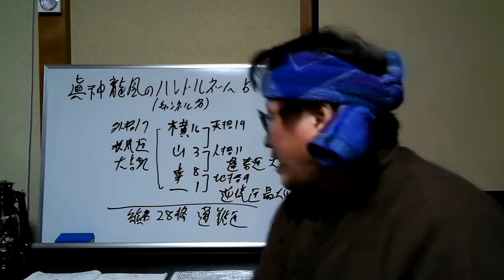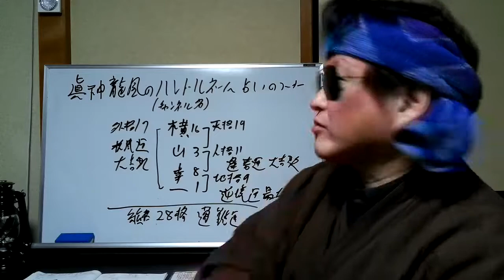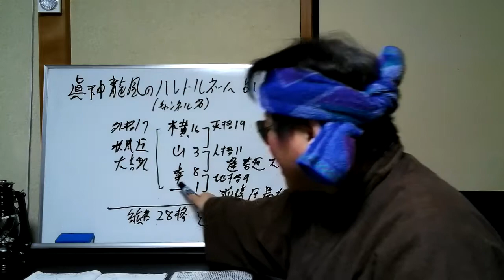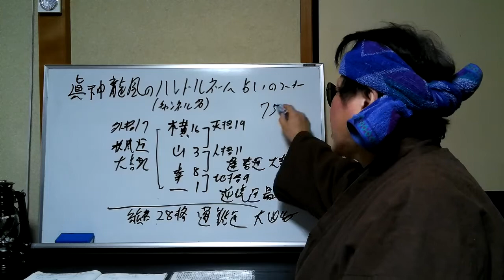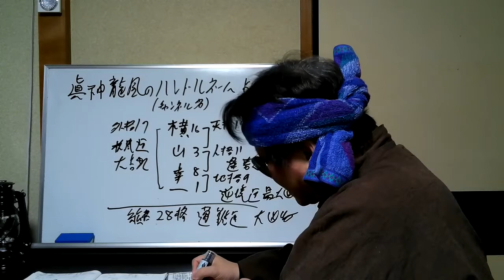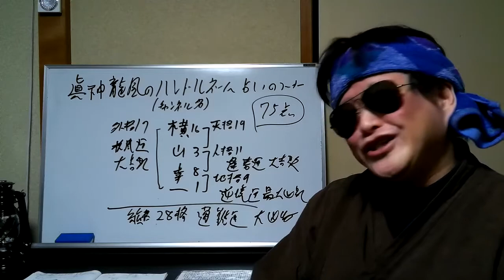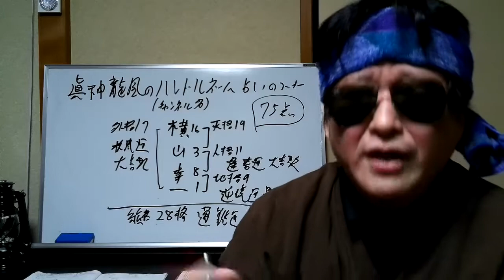真神龍鳳のハンドルネーム占い！ 横山幸一さん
今回は、

  横山幸一さんのチャンネル名占いです～

 横山幸一さんのチャンネル

占筮（せんぜい）は、後日となりますので、横山幸一様、おまちください～

ハンドルネーム占い受付中～ご希望の方はコメント欄に～漢字の場合フリガナ、英語、ローマ字の場合、カタカナを添えていただくと幸いです～